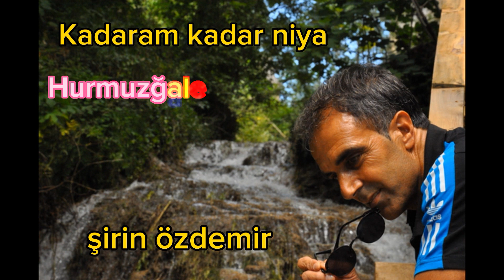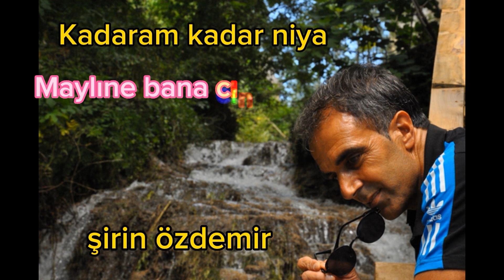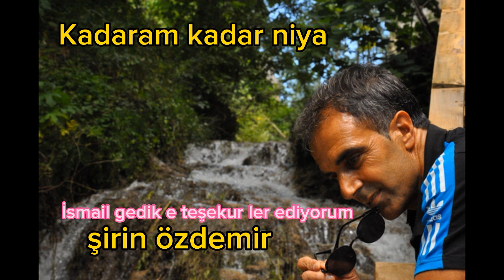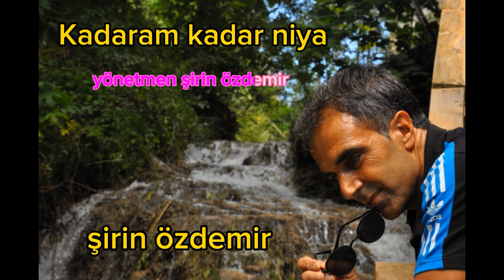ŞİRİN ÖZDEMİR cığaray Gıstamave MÜZİKLER YENİ TÜRKÜ